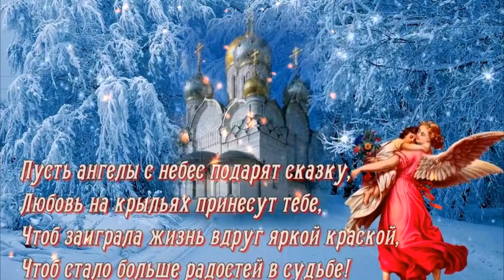С Крещением Господним! Музыкальное поздравление.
Поздравление с Крещением Господним! С праздником Крещения!!!